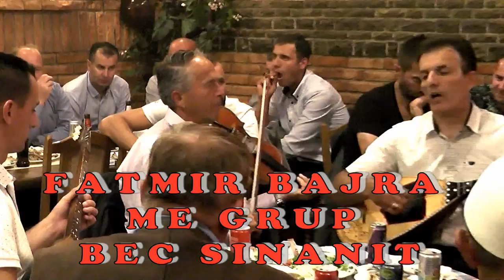FATMIR BAJRA ME GRUPIN ETIJ 2018 = BEC SINANIT -NE SFERRK TE GASHIT